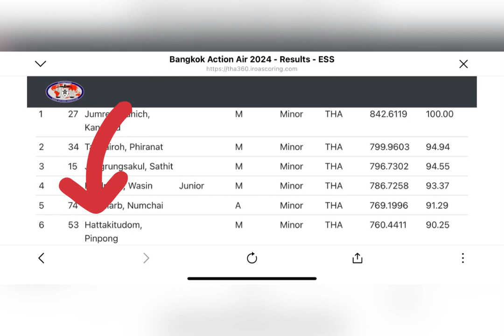M4P1 Airsoft Timing System Sponsor IPSC Bangkok Action Air Level II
It's our honor to sponsor Bangkok Action air 2024 Level 2.

All the stages in Bangkok Action air 2024 Level 2 used Special Pie's M4P1 Airsoft Timing System.

Good luck to all the shooters!!